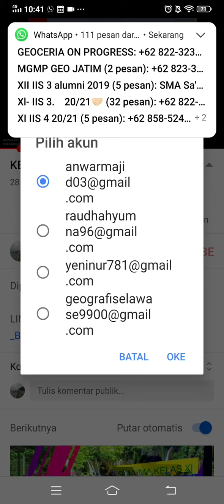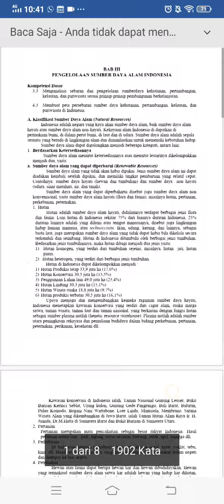CARA MEMBUKA LINK MATERI DAN UKBM